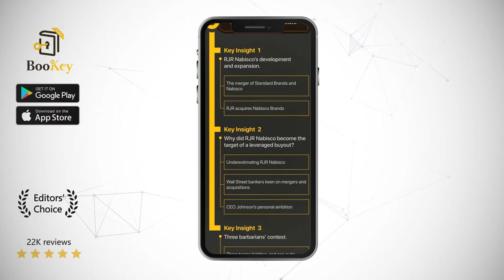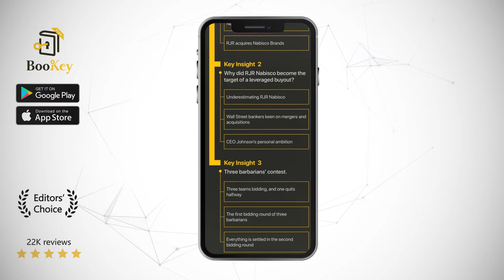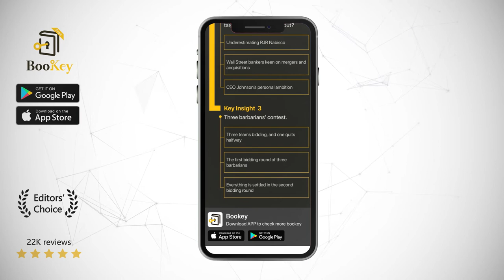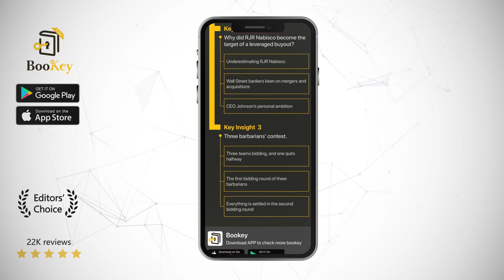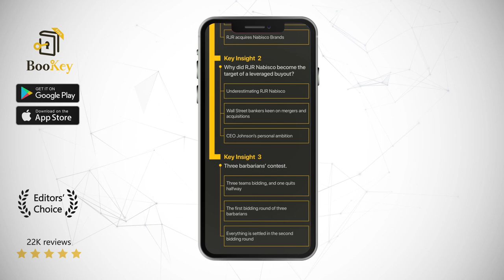Barbarians at the Gate Book Summary By Bryan Burrough The Fall of RJR Nabisco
In the 1980s, RJR Nabisco, the producer of the well-known Oreo cookie brand, was acquired by a securities company at a whopping price. The acquisition approach is a classic example of a leveraged buyout. By gathering first-hand data and using fascinating descriptions of the events, the two authors of the book have recreated the most famous Wall Street merger and acquisition war in the 1980s. So, how did KKR, the “barbarian” in the security market, acquire the business tycoon, RJR Nabisco?

Bryan Burrough, a best-selling author, is a long-time writer for The Wall Street Journal. Now, he is a contributing correspondent for Vanity Fair. Burrough has written five books, including Barbarians at the Gate and Public Enemies: America’s Greatest Crime Wave and the Birth of the FBI, 1933-34. He won the Gerard Loeb Award for excellence in financial journalism three times. John Helyar is a columnist for Bloomberg News and a former writer for The Wall Street Journal, Fortune, and ESPN.